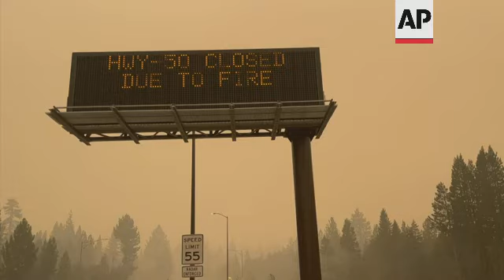Winds frustrate fight against California wildfire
(28 Aug 2021) Firefighters battling a stubborn California wildfire near the Lake Tahoe resort region faced gusty winds and dry conditions that made vegetation ready to burn.
The Caldor Fire has proved so difficult to fight that fire managers this week pushed back the projected date for full containment from early next week to September 8.
But even that estimate was tenuous.
Burning since August 14 in the Sierra Nevada, the Caldor Fire has scorched nearly 144,000 acres, or 225 square miles (583 square kilometers), and remained only 12% contained Friday.
Flames churned through mountains just southwest of the Tahoe Basin, home to thousands and a playground for millions of tourists who visit the alpine lake in warmer months, ski at the many resorts in winter, and gamble at its casinos year-round.
The area is blanketed in smoke at a time when summer vacations should be in full swing.
The fire's eastern edge was about 7 or 8 miles (11 or 13 kilometers) from the city of South Lake Tahoe, a U.S. Forest Service official said.
The Caldor Fire is one of nearly 90 large blazes in the U.S. Many are in the West, burning trees and brush desiccated by drought.
Climate change has made the region warmer and drier in the past 30 years and will continue to make the weather more extreme and wildfires more destructive, according to scientists.
In California, 14 active, large fires are being fought by more than 15,200 firefighters.
Fires have destroyed around 2,000 structures and forced thousands to evacuate in the state this year while blanketing large swaths of the West in unhealthy smoke.